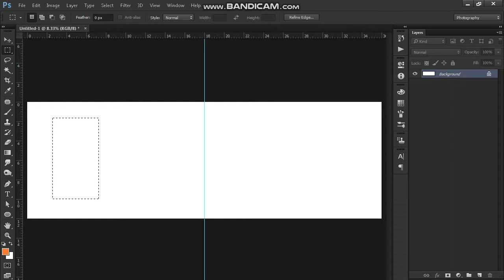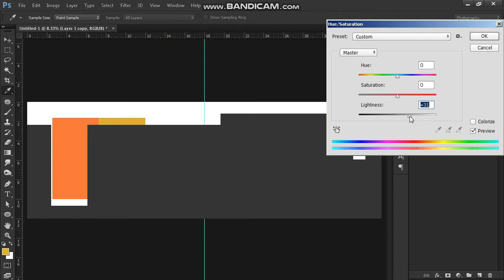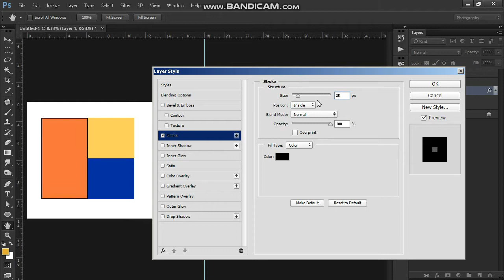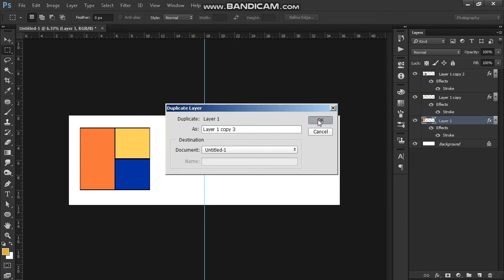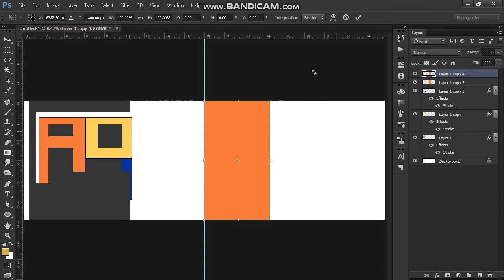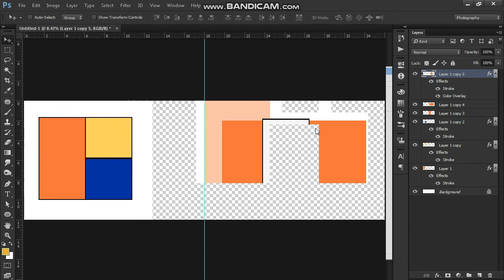wedding album design photoshop tutorial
hello guys in this tutorial we create 12x36 wedding album with rectangle..
hope you like complete design with rectangle series..

wedding album
wedding album design
wedding album tutorial
photoshop tutorial
wedding album design psd
wedding album design software
wedding album design 2020
how to create photobook album design
how to make wedding album design
wedding album design 12x36 tutorial
create wedding album design in hindi